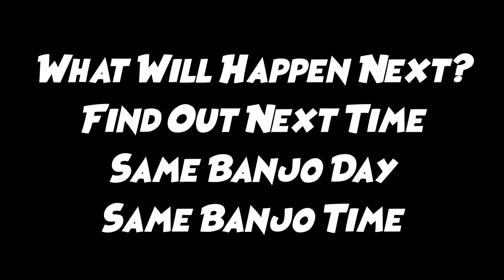SPEED SHOES! Banjo-Kazooie #9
In This Episode Of Banjo-Kazooie, I Start Gobi's Valley, Get The Speed Shoes, And Lose Alot Of Health!